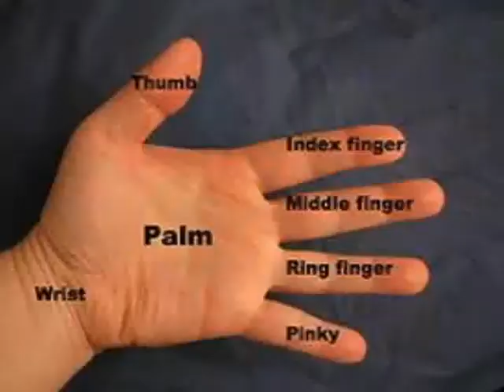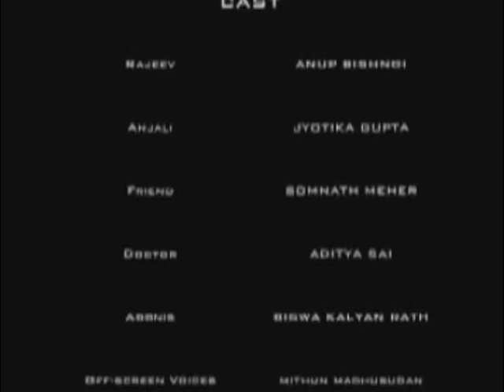A handful of love #3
Short Movie by 2.2 Pictures